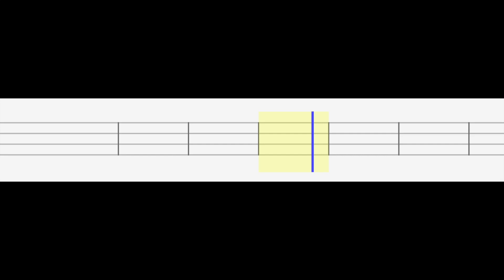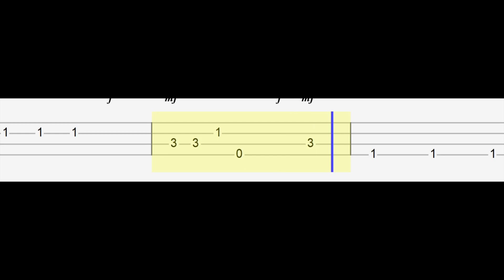Lady Gaga & Bradley Cooper - Shallow (A Star is Born) (Easy Ukulele Tabs Tutorial)